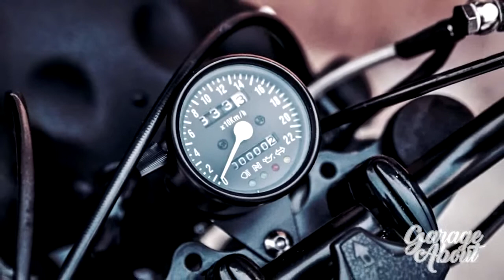MOTO DESIGN CUSTOMS BMW R 100 WEISSE KONIGIN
bike  by MOTO DESIGN CUSTOMS

MOTO DESIGN CUSTOMS
Via 1° Traversa Pisciarelli n°17
80078 - Pozzuoli (NA)
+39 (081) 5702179